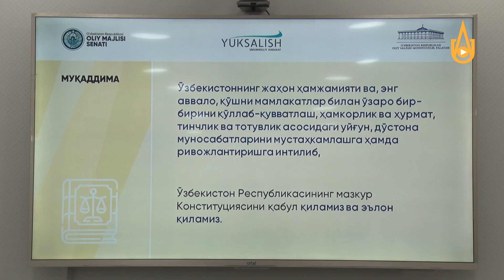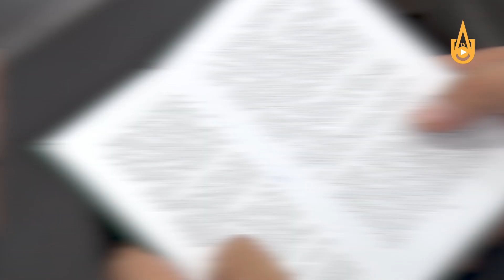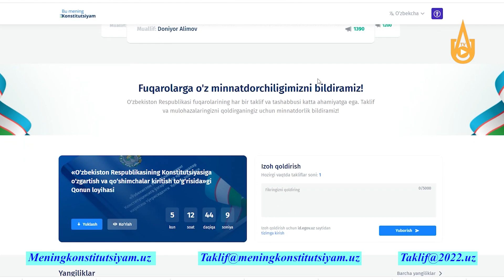Olmaliq shahar hokimligida otkazilgan Konstitutsiyaviy targibot tadbiri bo'lib o'tdi